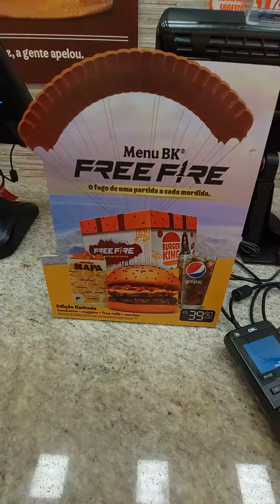free fire bk o codiguin